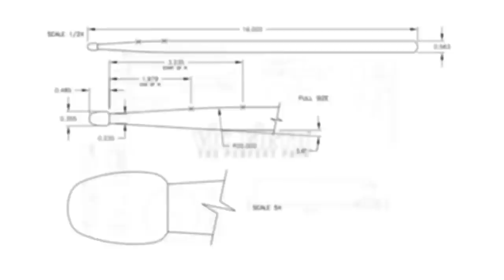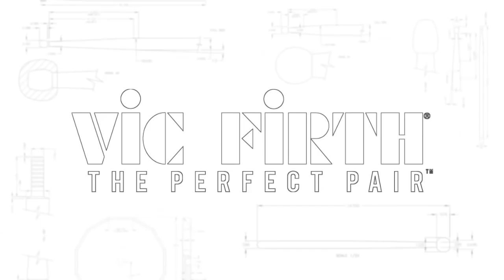vfJams with Donald Barrett and Anthony Crawford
Vic Firth artist Donald Barrett and bassist Anthony Crawford jam at our West Coast office in Burbank, CA.